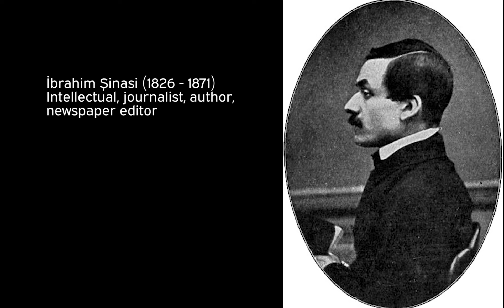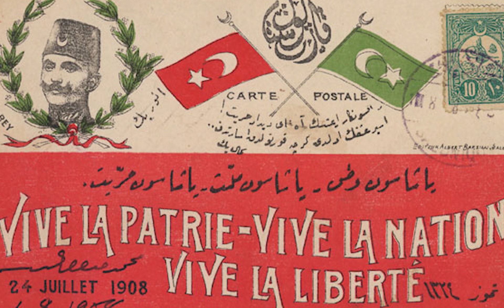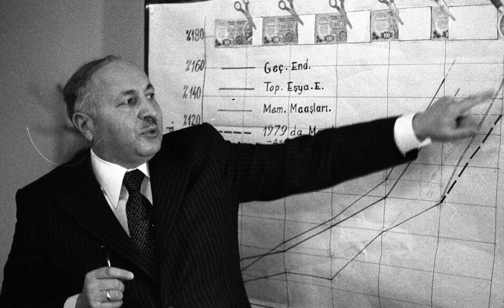The Politics of Turkish Mustaches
recorded this last year around the same time i made the other turkish mustaches video... didn't finish the editing until now though!
im not good at editing :(
00:00 Introduction
00:49 Ottoman period
1:37 Tanzimat
3:36 Turkish Republic
4:37 Political polarization
6:58 Post-crackdown